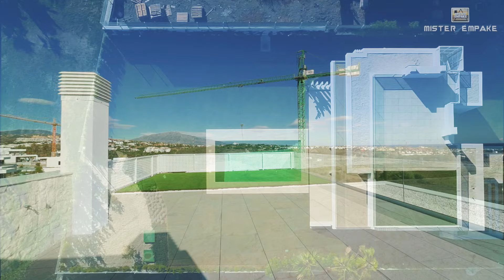TOP 10 VILLAS DE LUJO en la Costa del Sol 2020 (Parte 11)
[PARTE 11] Una recopilación de 10 Casas/Villas de Lujo disponibles en el Mercado entre Marbella y Estepona, abarcando zonas como La Zagaleta, Sierra Blanca, La Reserva de Alcuzcuz, Los Flamingos, La Quinta, Nueva Andalucía, Guadalmina, Los Monteros, La Alquería y  Monte Mayor.

En éste TOP recopilo las anteriores subidas en el canal, incluyendo en esta ocasión 3 novedades: Villa en Arena Beach, Villa en Capanes Golf y Alquería 33.

🏛Contacta con Nuestra Inmobiliaria - Set On Spain -🏛
☎ Llamadas: 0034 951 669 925
📱 Móvil: 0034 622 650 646 (Llamada o Whatsapp)

Acceso directo a cada casa en el TOP 10:
0:00 Villa en Arena Beach
01:00 Antik Villas
03:31 Cortijo Blanco 27
04:31 Villa en Capanes Golf
05:54 Alquería 33
07:56 Villa La Torre
10:00 Villa en Aloha
12:28 Villa en Cascada de Camoján
14:22 Villa en Lomas del Marbella Club
16:29 Villa Olivia, Milla de Oro